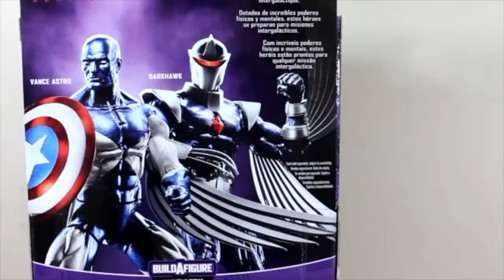(SPANISH)Marvel Legends Vance Astro Guardianes De La Galaxia Vol2 Review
La continuacion en las reviciones de esta wave 1 de Marvel Legends Guardians Of The Galaxy Build A Figure Titus y este es Vance Astro
que te parece esta figura de accion

No se les olvide dejar su like